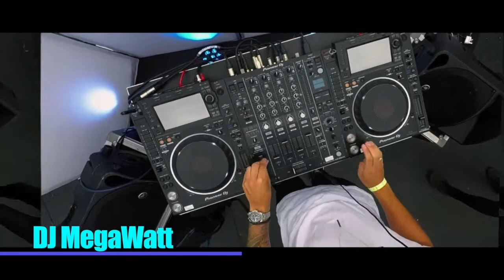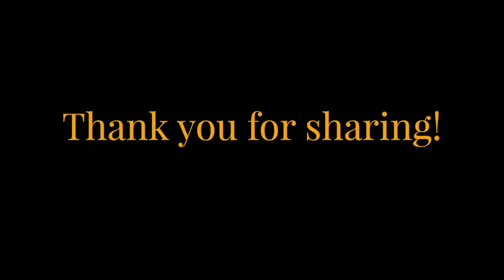Cigars & Guitars Polo & Jazz Festival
International Saxophonist Lil' Maceo will be Performing at the Cigars & Guitars Polo & Jazz Festival in Middleburg, VA Get your tickets today!